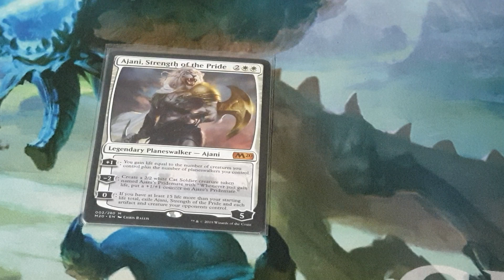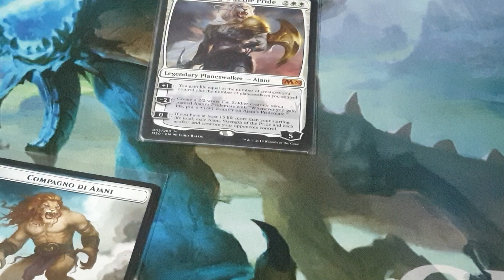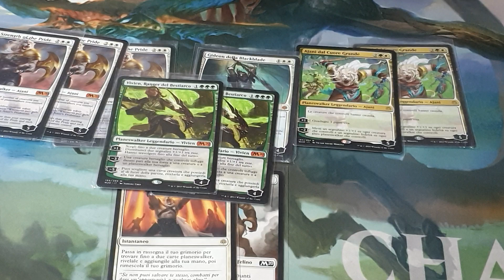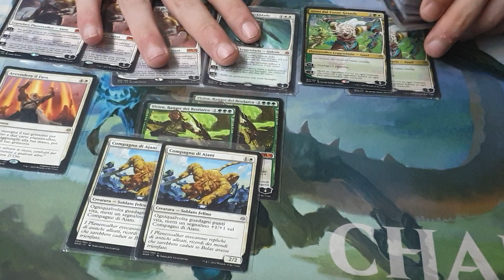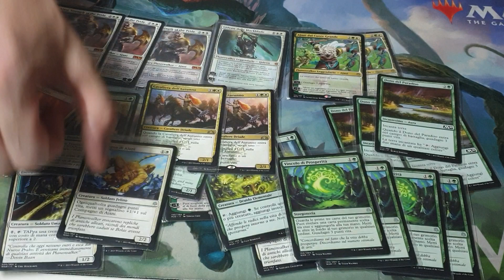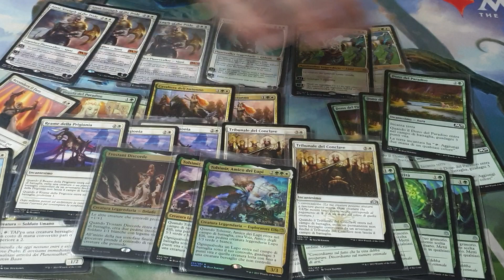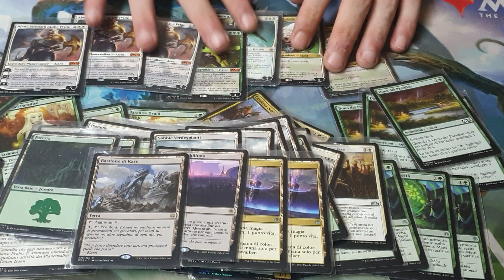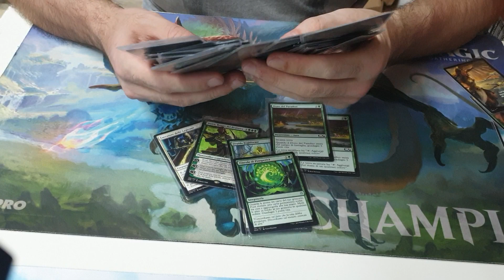Ajani: La Forza dei Punti Vita - Deck Profile Del Nonno Magic #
BuonCiao Ragazzi...^^

In questo video vi mostro il mio nuovo mazzetto Bianco con Ajani